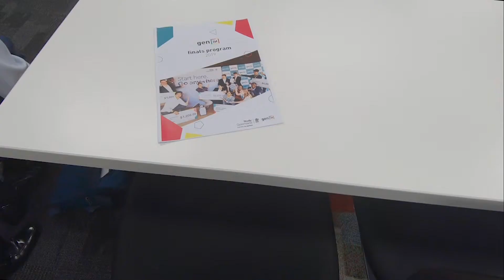gen[in] 2019 Finalists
Meet the 2019 gen[in] finalists!